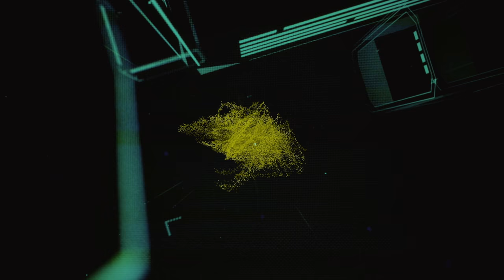Achromatic - Forest of whispers